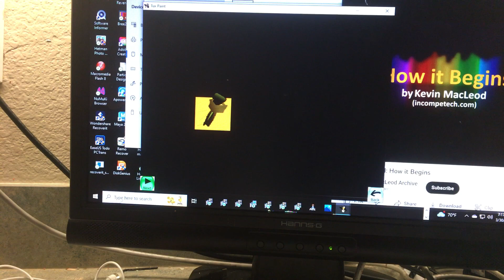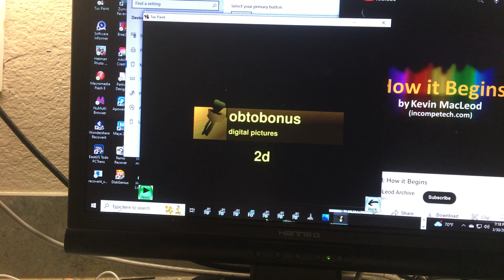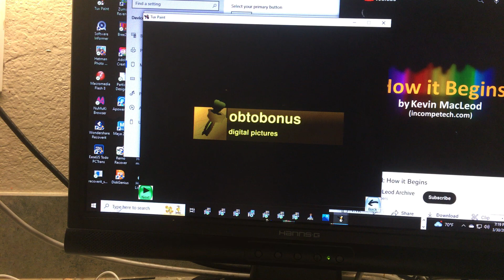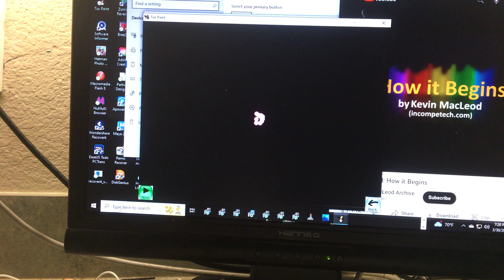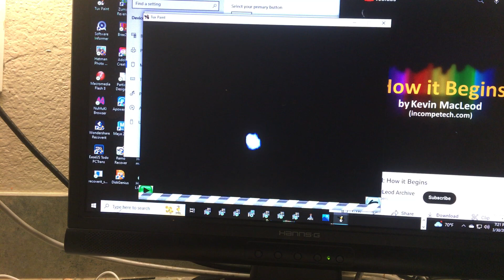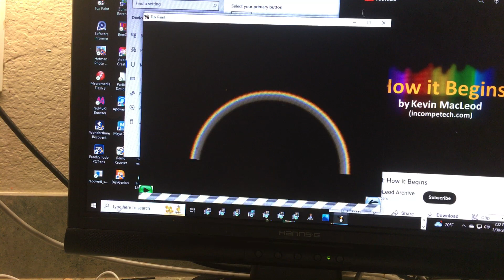How we use obtobonus digital pictures